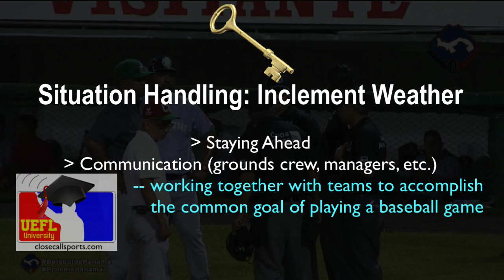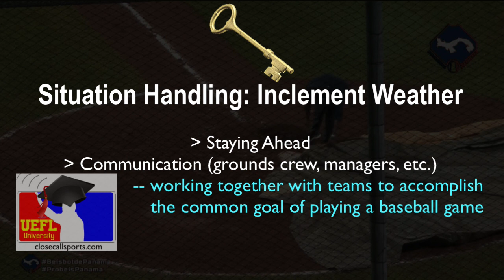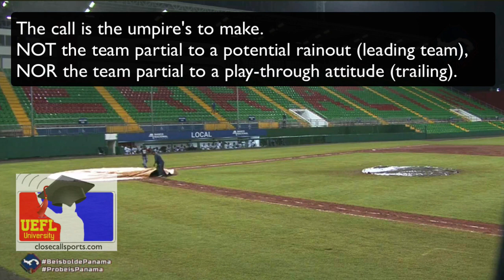Teachable - Perceptions in Panama and Situation Handling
During a winter game in Panama’s baseball league, umpires dealt with two situation handling and game management situations. Article

First, tmac discusses an out/safe call at second base, correctly ruled “safe” by the 2B Umpire (and affirmed via video replay review) due to the middle infielder bobbling the baseball and, thus, failing to establish secure possession prior to the runner’s arrival. However, the umpire turns his back to the player when questioned after the play.

Later in the game, we break down a rain delay situation: when should umpires call for the tarp and what can an officiating crew do during a stormy day or night in the innings leading up to a potential delay decision?

What communication tools can umpires use to promote cohesion?